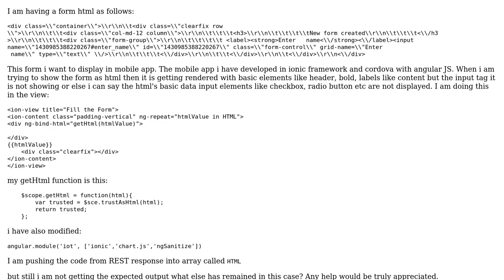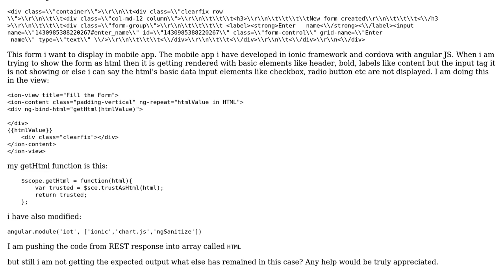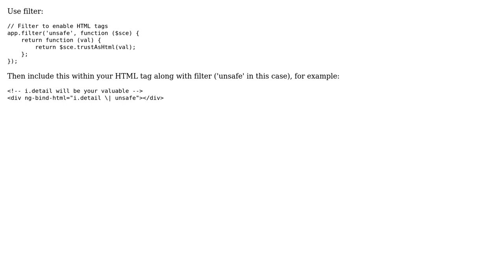How to render basic HTML code with html elements in a view?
With thanks & praise to God, and with thanks to the many people who have made this project possible! | Content (except music & images) licensed under CC BY-SA | Music | Images & others | With thanks to user Taiwei Tuan user Shaggie and the Stack Exchange Network Trademarks are property of their respective owners. You are responsible for your own actions.